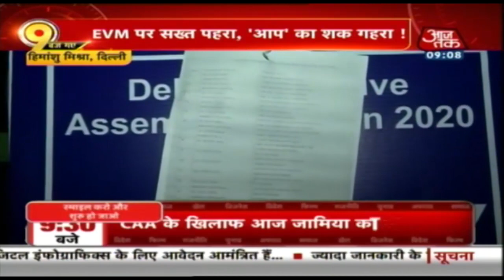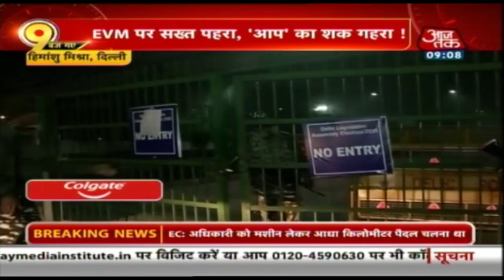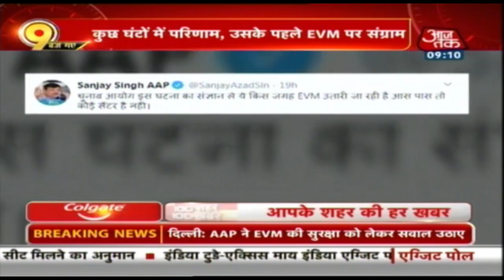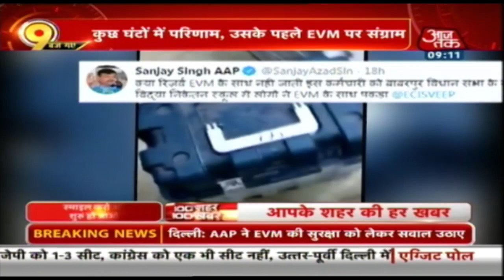परिणाम से पहले 'आप' को डर क्यों लग रहा है ? देखिए 9 Baj Gaye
दिल्ली चुनाव में मतदान के बाद ईवीएम स्ट्रांग रूम में रख दी गई है. लेकिन आप नेता संजय सिंह ने दो वीडियो ट्विट करते हुए ईवीएम पर सवाल उठान शुरू कर दिए. इसके बाद से आप डरी हुई है. उसने अपने कार्यकर्ताओं को स्ट्रांग रूम के बाहर निगरानी के लिए खड़ा कर दिया है. ये डर बीजेपी नेता मनोज तिवारी के बाद आप में देखी जा रही है. वहीं आप के डर पर चुनाव आयोग ने उन्हें जवाब दिया है.